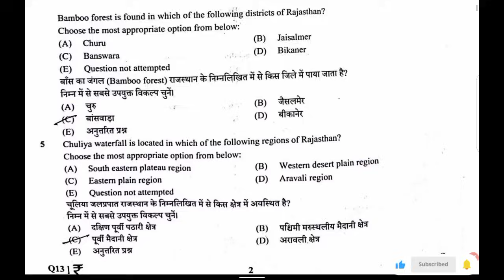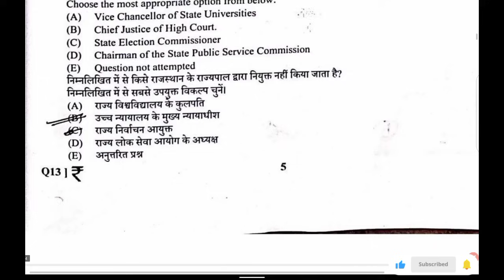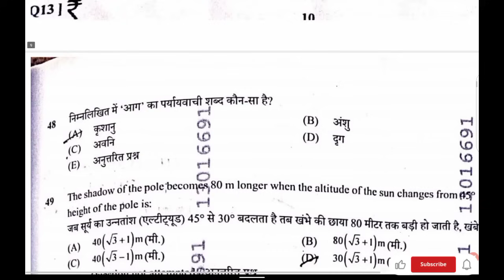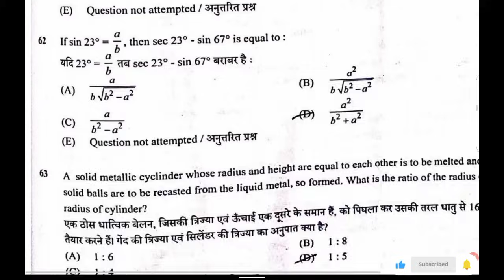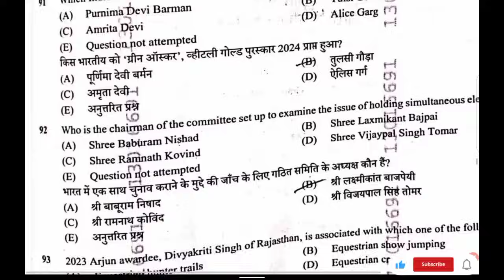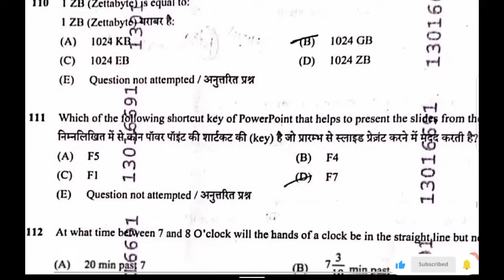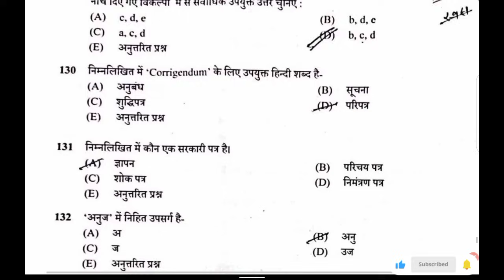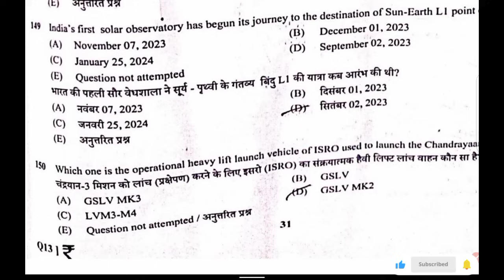cet 12 level answer key | 22 october 2nd shift answer key | cet 12 level paper solution | cet 10+2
cet 12 level answer key
today cet paper ans key
cet 2nd shift complete paper solution
rajasthan gk cet question answers
cet 10+2 exam 22 october answer key
rajasthan cet exam paper today
cet 12 level 22 october paper solution
cet 12th level today paper answer key
cet 22 october paper 2024
cet 12 level 22 october 2nd shift answer key
rajasthan cet exam 2024 paper
rsmssb cet exam today paper
today cet paper answer key
cet 10+2 raj gk questions answers
cet evening shift 22 october paper solution
cet paper analysis 2024
cet all shift question
10+2 cet today paper analysis
ncert based objective questions
rbse based objective questions
cet exam most important questions answers
cet aaj ka paper 12 level
cet aaj ke paper ki answer key
cet gk questions answers today paper
today cet paper maths question answers
cet 10+2 science paper questions answers
cet hindi english question answer